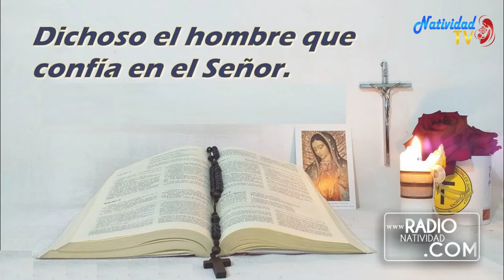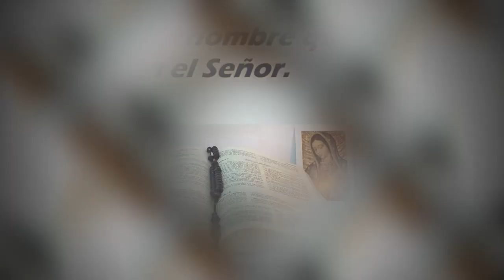SALMO DEL DÍA Jueves, (17/03/2022) P. Carlos Javier Garcia Mora